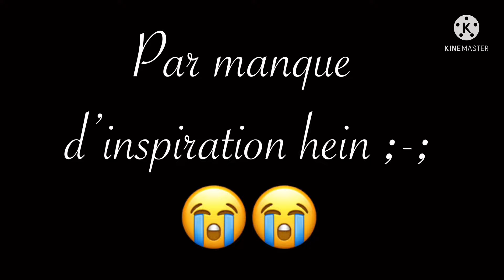Je n'aime pas les mannequins //BONUS glmm fr gay\\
Voici ma nouvelle vidéo "Je n'aime pas les mannequins" BONUS

Apparement, il faut faire ça donc je teste ;-;

Bon sinon, je ne ferai pas de suite pour ce GLMM, j'ai fait des scènes bonus comme ça juste pour que vous puissiez les revoir !

De tout façon, la prochaine vidéo qui va sortir sera certainement un GLMM et je commencerai ma série plus tard (si j'en ai le courage 😭😭)

Donc voilà, j'espère vraiment que ce petit bonus vous a plu malgré le fait que ce soit très court 😓😭

Je n'ai rien d'autre à dire so bye 👋🏻✨

Applications utilisées:
-Gacha Life
-IbisPaint
-Kinemaster

Nombre de screens: 493

Musiques utilisées dans cette vidéo:
-Ratatouille's Kitchen    Carmen María and Edu Espinal  (intro)
-Doorway   Slenderbeats
-Morning Dove    Zachariah Hickman

Temps requis: Approximativement 8 heures (j'avais pas d'inspi du coup c'était long 😂😭)

 "Pour réussir, la
détermination doit
être plus forte que
la peur de l'échec."
                   Amor Abbassi